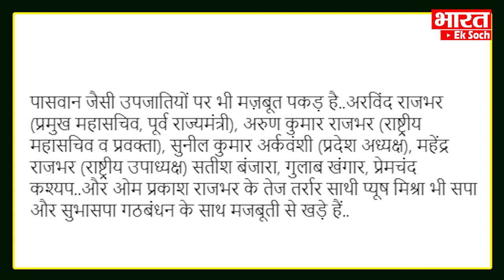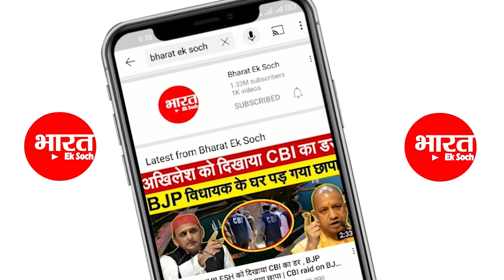अखिलेश और राजभर का हो गया गठबंधन , 27 को मऊ में एक मंच से करेंगे रैली | Akhilesh Rajbhar | samajwadi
दोस्तों यूपी में ओम प्रकाश राजभर की पार्टी सुभाषपा और समाजवादी पार्टी के बीच गठबंधन हो गया है.. 2022 से पहले ओमप्रकाश राजभर और अखिलेश यादव का ये बहुत बड़ा कदम है..कहा ये भी जा रहा है कि मऊ के हलधर मैदान में 27 तारीख को अखिलेश यादव और ओम प्रकाश राजभर एक मंच से संयुक्त रैली को संबोधित करेंगे..ओम प्रकाश राजभर के संकल्प भागीदारी मोर्चे के सभी दल सपा के साथ आएंगे..

election 2022
क्लिक करिए और हमारे साथ जुड़े रहिए